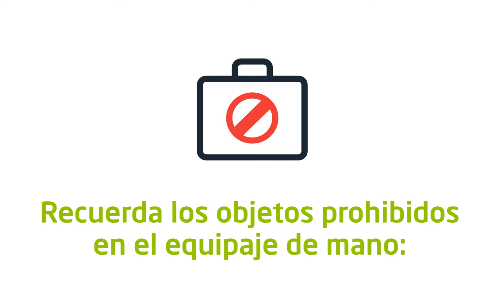Aena | Objetos prohibidos en equipaje de mano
Los pasajeros no están autorizados a introducir en la zona restringida de seguridad ni en la cabina de una aeronave artículos que constituyan un riesgo para la salud de los pasajeros y la tripulación o para la seguridad de las aeronaves y los bienes, como son:

- Armas de fuego y armas en general: si vas a transportar armas, necesitas una autorización. Consulta el procedimiento para obtenerla.
- Dispositivos que disparen proyectiles.
- Dispositivos para aturdir o inmovilizar.
- Objetos de punta afilada o borde cortante.
- Instrumentos romos.
- Herramientas que puedan utilizarse para causar heridas graves.
- Sustancias y dispositivos explosivos e incendiarios.
- Sustancias químicas y sustancias tóxicas.
- Líquidos, aerosoles y geles (LAG): está limitada la cantidad de
  LAG que se pueden pasar por los controles de seguridad de los
  aeropuertos de la Unión Europea. Consulta las normas para el
  transporte de líquidos en el equipaje de mano.

El personal de seguridad podrá denegar el acceso a la zona de embarque y a la cabina de una aeronave a cualquier pasajero en posesión de un artículo que aun no considerándose prohibido suscite su recelo.

Algunos de estos objetos prohibidos como equipaje de mano pueden ser transportados como equipaje facturado.

Los aparatos eléctricos o electrónicos están permitidos en el equipaje de mano, pero deben ser mostrados por separado y fuera de sus fundas en las bandejas de seguridad. Como norma general, se permite también llevar una batería dentro del dispositivo y otra más de recambio.

Contacta con la compañía aérea o con Aena si tienes dudas sobre un artículo en particular con el que tengas que viajar.